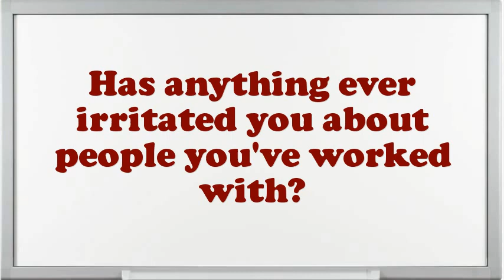Candy Wrapping Machine Operator interview questions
Interview Questions for Candy Wrapping Machine Operator.What would be your leading endowment as an Candy Wrapping Machine Operator job?What extreme challenges presently do you think an Candy Wrapping Machine Operator is facing?What achievements have you gained working as an expertise Candy Wrapping Machine Operator?How many projects simultaneously you have worked as an Candy Wrapping Machine Operator?How do you decide what gets top priority when scheduling your time?